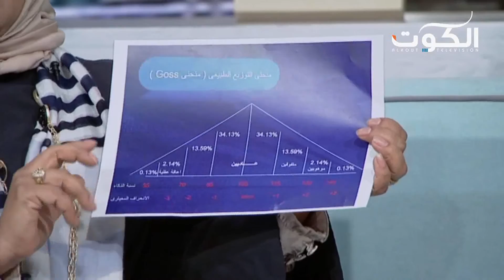برنامج سلام يا كويت - نحوَ استعداداتٍ وافية لاختباراتٍ ناجحة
مع:
أ.أحلام الشمري - موجه خدمة نفسية مدرسية

تلفزيون الكوت